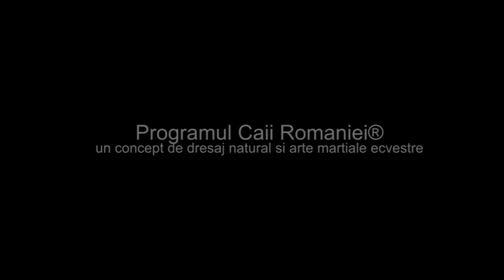DRESAJ NATURAL IN ROMANIA, EQUITANA SI ACTORUL DENIS STEFAN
DRESAJUL NATURAL IN ROMANIA!
PROGRAMUL CAII ROMANIEI!

ACUM AVETI OCAZIA DE A CUNOASTE  VECHI TEHNICI DE DRESAJ AL CAILOR ASA CUM SE PRACTICA EL IN CULTURA VECHILOR POPOARE ASIATICE,PRECUM SI IN AMERICA  DE CATRE  POPULATIILE NATIVE DE INDIENI SI COW-BOY-I CALIFORNIENI .TEHNICI DE DRESAJ NATURAL ASA CUM AU FOST ELE REDATE ELE IN SECOLUL 20 DE CATRE MARI ANTRENORI CA PAT PARELLI,BUCK BRANNAMAN, ED CONNELL,DAVE JONES,RAY HUNT,CLINTON ANDERSON ETC.

Incepand din  luna aprilie EQUITANA si  actorul DENIS STEFAN  vor incepe un program ce va avea ca scop dezvoltarea  interesului pentru cresterea si  folosirea cailor in diferite activitati ecvestre  in Romania!

Acest program se va desfasura sub forma unor work-shop-uri de cate  2 zile (in cazul in care sunt organizate in week-end), respectiv  de 3 zile in timpul saptamanii.